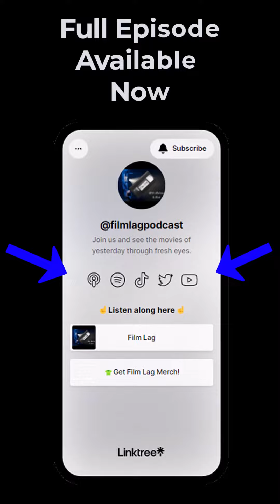Top Gun Trailer vs. Film Lag